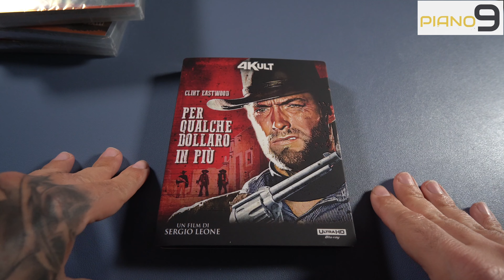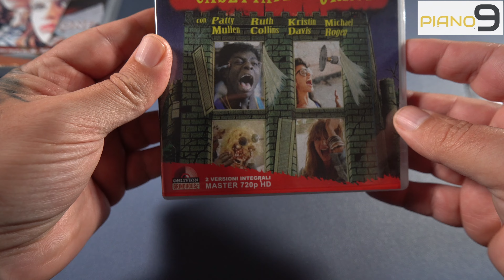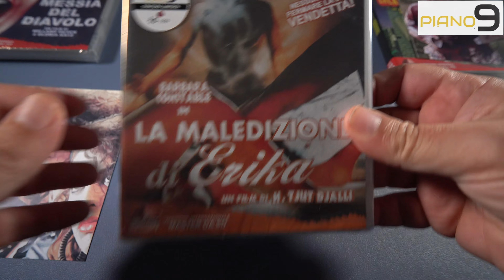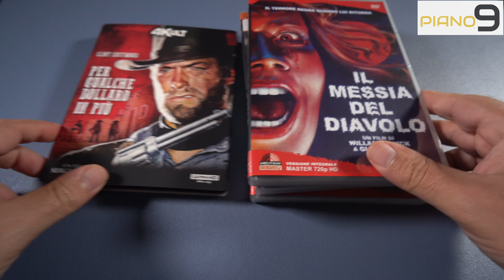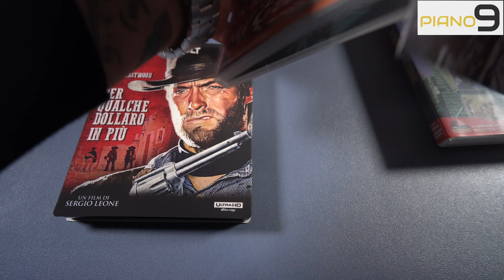Nuovi Arrivi da Piano 9 per la gioia della mia Collezione!!!!!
Ragazzi vi presento gli arrivi da parte di Piano 9, arrivi marcati Oblivion Grindhouse e 4Kult di Eagle. Spaghetti Western, Horror e Azione!
Spero sempre che il video sia di vostro gradimento.